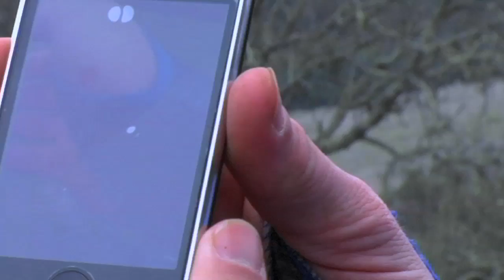Dirt Luge Training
Michael and Cristina are hard at work training to watch the 2010 Winter Olympics in Vancouver.  This is just one afternoon of many with a dream and a speed suit.  For Winter Olympics stories, pictures, videos, and a love of citrus visit: